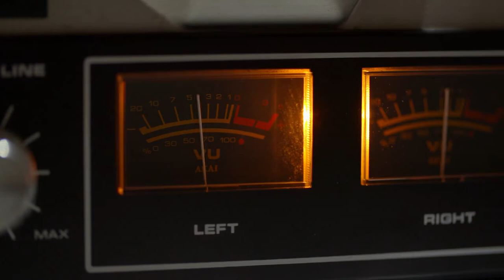Black Rubber Stub – Shovel For You | Official Audio | Blood Brother | STUB records | 2020